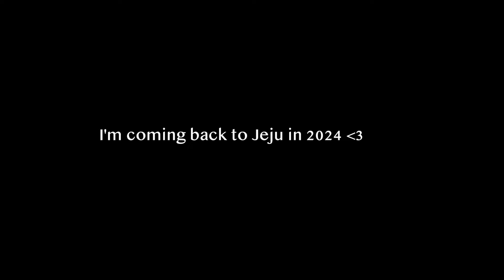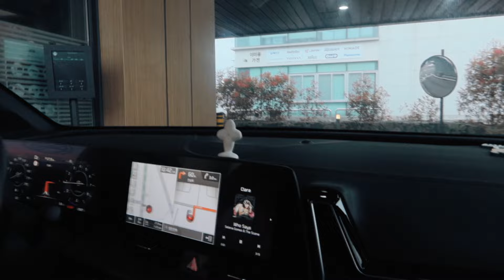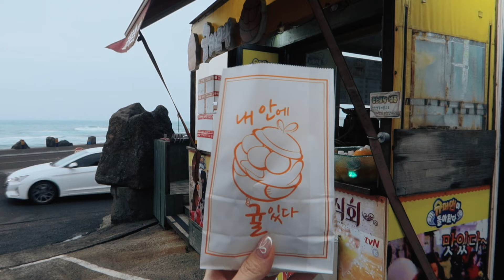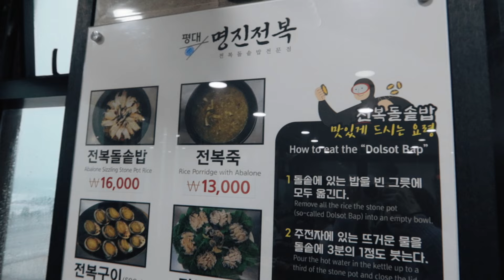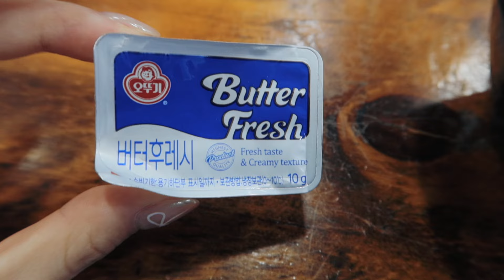Korea Vlog | A Day in My Life 🇰🇷, What I Eat in Jeju Island, Exploring a Korean Traditional Market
This is my first Korea vlog, and I hope you enjoyed it! Korea always has my heart. ♡ It's my third time visiting Korea and my second time in Jeju Island, and I love everything here! I reunited with a friend whom I met during my 200-hour yoga teacher training in 2023 in Bali. It's always great to catch up with friends and hang out in person.

Xoxo,
Tamsin

◡̈ Faq:
camera: canon g7x3